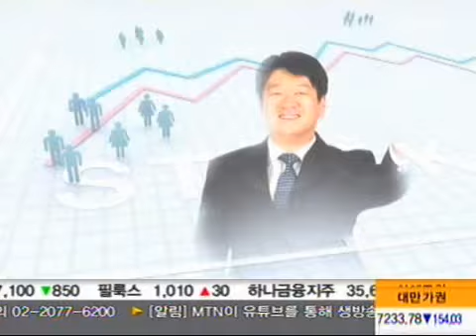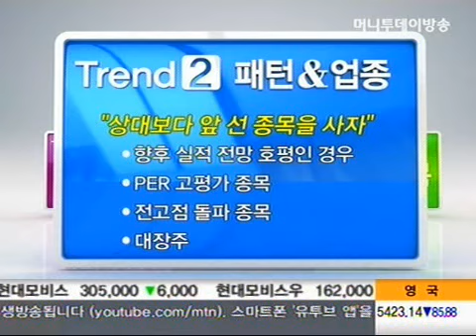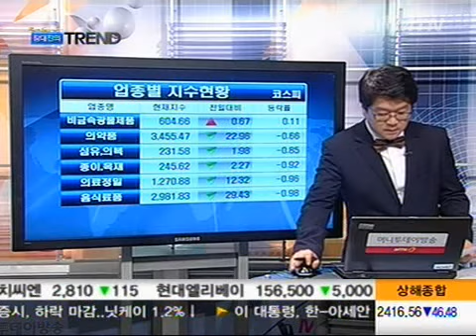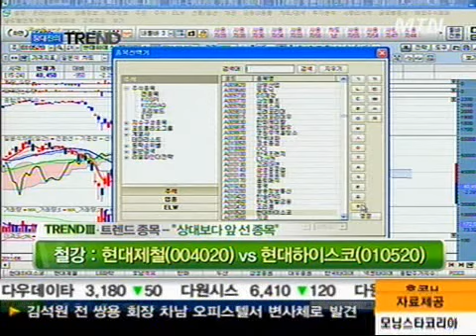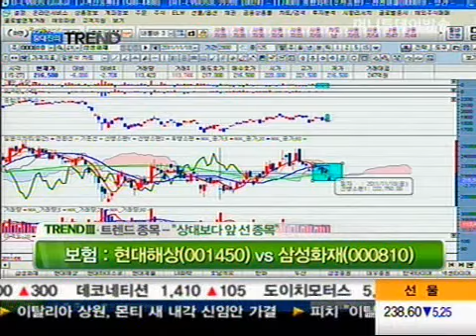상대보다 앞 선 종목을 사자